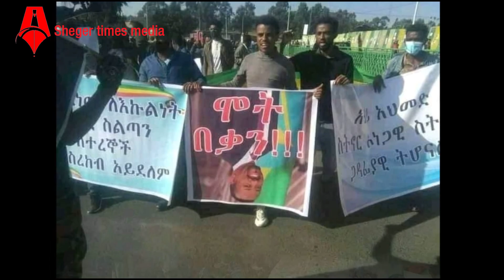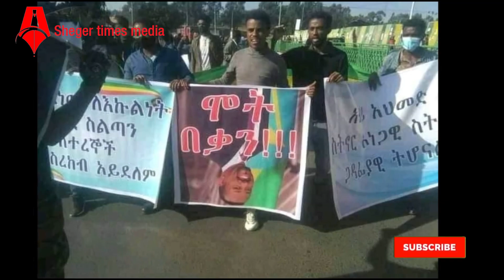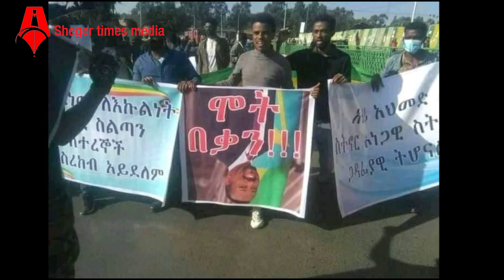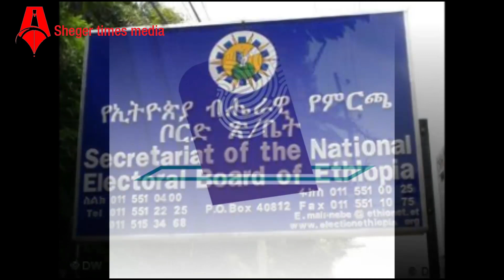ሰበር መረጃ | ከባድ ማስጠንቀቂያ ለታዬ ደንደአ “ግጭት እየቀሰቀሱ ነው” | Sheger Times Media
ሰበር መረጃ | ከባድ ማስጠንቀቂያ ለታዬ ደንደአ “ግጭት እየቀሰቀሱ ነው”